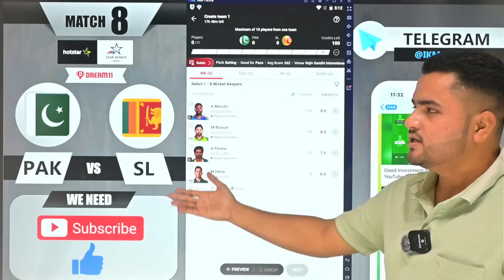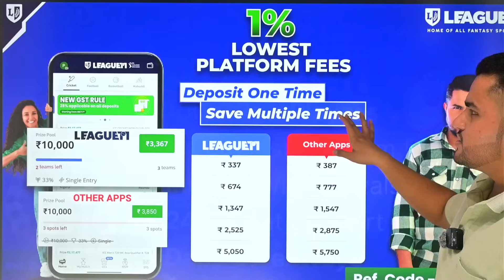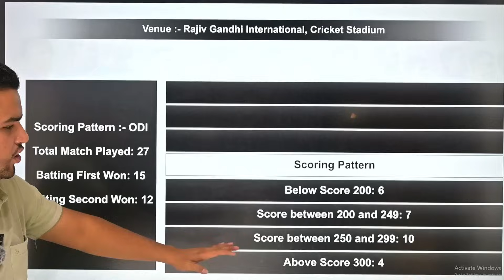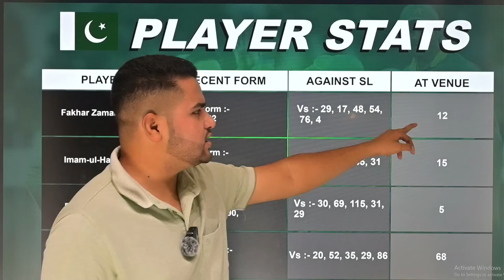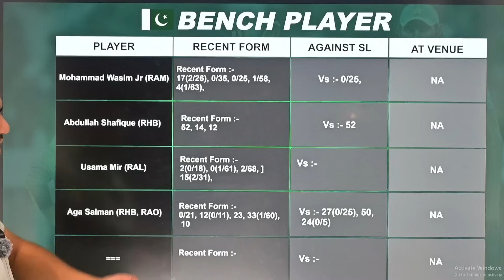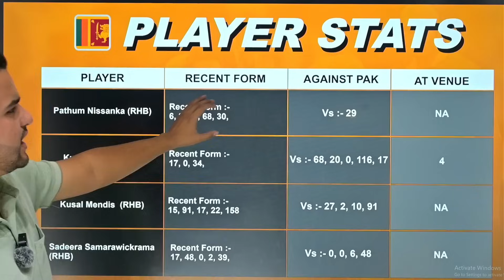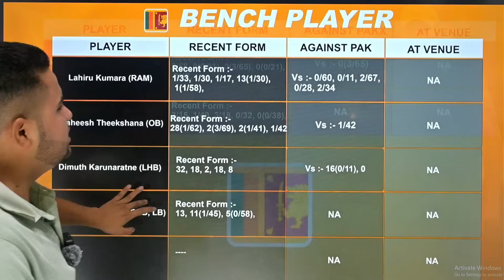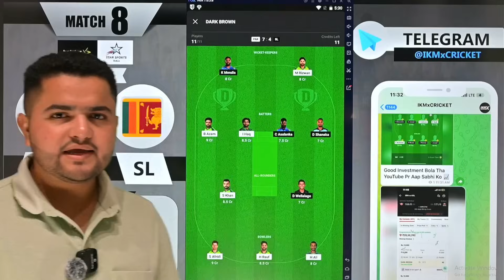PAK vs SL Dream11 | Pakistan vs Srilanka 8th ODI Match Dream11 Team Prediction Today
PAK vs SL 8th World Cup ODI ,
PAK vs SL World Cup ODI Match 8th,
PAK vs SL World Cup ODI team,
SL vs PAK team for dream11,
World Cup ODI dream11 team,
PAK vs SL dream11 analysis,
World Cup ODI 8th match dream11 team,
PAK vs SL dream11 team,
PAK vs SL World Cup ODI 8th match,
dream team
PAK vs SL
World Cup ODI
PAK vs SL Dream11
World Cup ODI Match 8th
PAK vs SL World Cup ODI
PAK vs SL Dream11 prediction
World Cup ODI 2023
PAK vs SL live score
PAK vs SL World Cup ODI highlights
PAK vs SL fantasy tips
PAK vs SL Dream11 lineup
PAK vs SL match analysis
World Cup ODI live streaming
PAK vs SL Dream11 fantasy
PAK vs SL Dream11 captain
PAK vs SL Dream11 vice-captain
PAK vs SL player stats
PAK vs SL pitch report
PAK vs SL Dream11 match preview
PAK vs SL live streaming
World Cup ODI Match 8th preview
PAK vs SL Dream11 contest
PAK vs SL player performance
PAK vs SL Dream11 tips
World Cup ODI  tournament
PAK vs SL Dream11 experts
PAK vs SL World Cup ODI cricket
PAK vs SL Dream11 strategies
PAK vs SL Dream11 picks
World Cup ODI team updates
PAK vs SL Dream11 match prediction
PAK vs SL World Cup ODI series
PAK vs SL Dream11 fantasy cricket
PAK vs SL Dream11 news
World Cup ODI  live match
PAK vs SL Dream11 contest analysis

World Cup ODI
World Cup ODI Cricket
World Cup ODI World Cup ODI
World Cup ODI Super Match